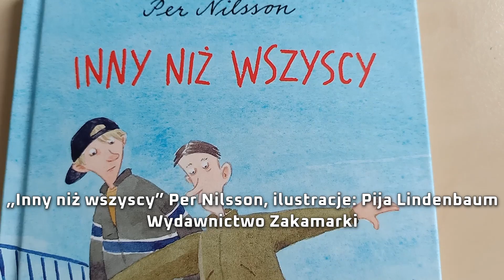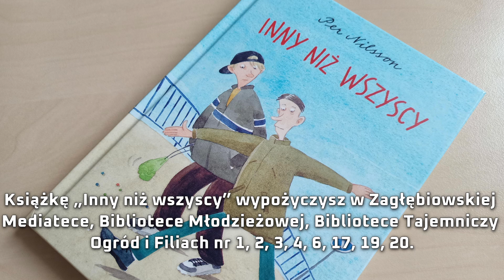Warto przeczytać: Inny niż wszyscy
Warto przeczytać: „Inny niż wszyscy” Per Nilsson, ilustracje: Pija Lindenbaum

Wydawnictwo Zakamarki